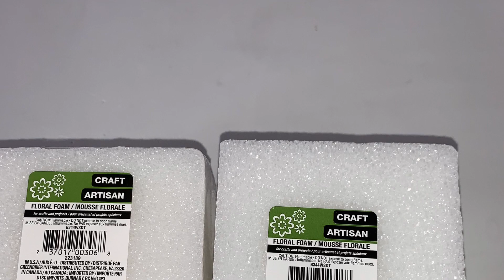2021 Valentines Centerpiece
Greetings Friends for My next DIY Project. I'll be making You A Valentine Centerpiece with Items purchased from Dollar Tree, Home Depot, Walmart, and Amazon.

Dollar Tree
5-boxes Tumble blocks
7 LED lights
Diamond Wrap
10  bouquets of Red Roses
Red foam hearts 3 Packs
7 empty water bottles
2 cubes of Floral foam

Home Depo
Wood Glue